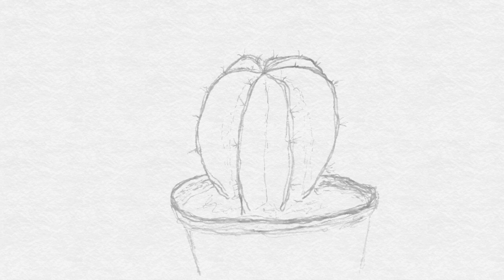Cactus Flower Report June 2018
A celebration of cactus that bloomed here this weekend. It can be overwhelming when so many cactus bloom at once. Do not miss the small cactus time lapse at the end. Cactus Hoarder: California Edition June Flower Report 2018